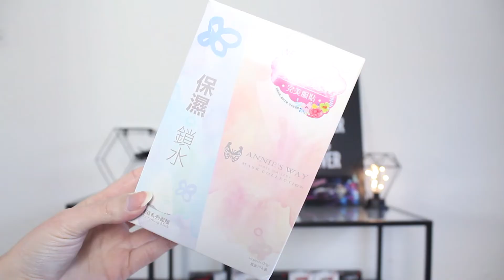Le meilleur de la K Beauty 2019 🏆 | Soin et make-up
Annyeong ! Déroule-moi ↓↓ ✨
Les meilleurs produits K Beauty que j'ai testé durant l'année 2019, tous réunis en une seule vidéo. Elle comprend des soins et du makeup tout droit venus de Corée. J'espère que cette vidéo te plaira et je te souhaite déjà une bonne année 2020. Chat-lut ! 😺

C O D E   P R O M O  Y E S S T Y L E

Les produits mentionnés :

• Nivea | Eau Micellaire Démaquillante Micellair Skin Breathe Expert

• PURITO | Toner apaisant à la centella Centella Green Level

• 3 CONCEPT EYES | Tattoo Lip Tint
(Candy Jelly)

• MEMEBOX | PONY Blossom Lipstick
! Plus dispo

Mon maquillage
• Rouge-à-lèvres Sleek | Plush

S H O P S  K B E A U T Y

*Je reçois la valeur de tes économies en crédits YesStyle